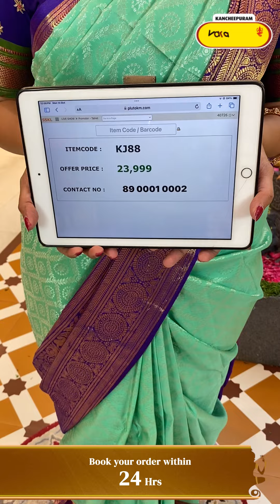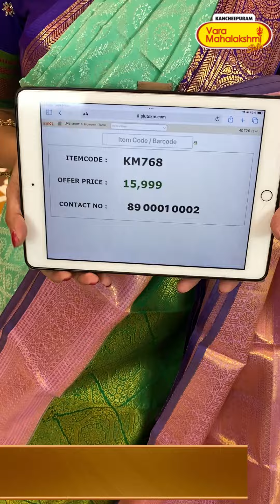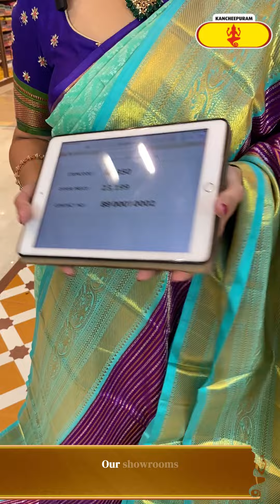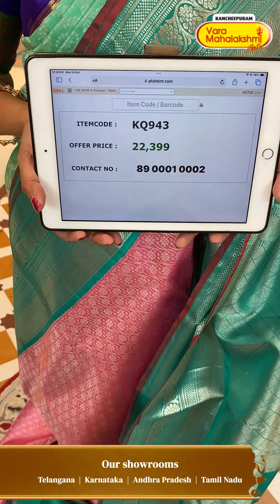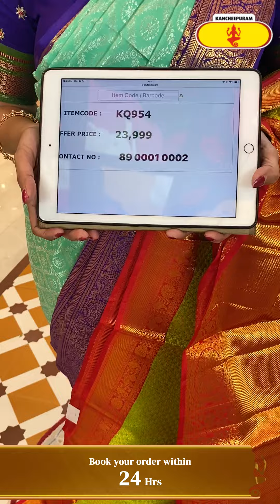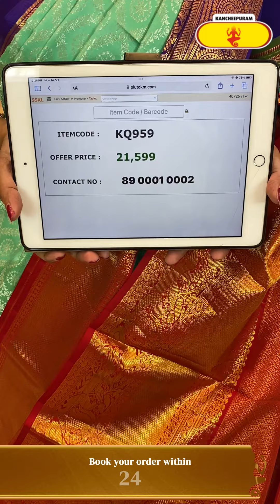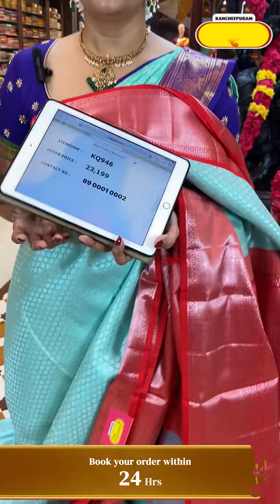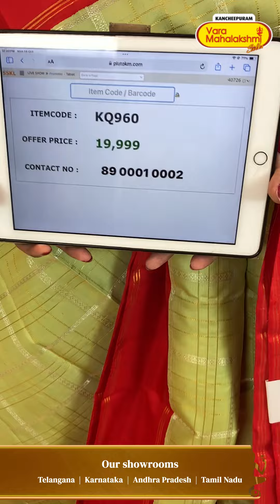Kanchi Korvai Sarees | Kancheepuram Varamahalakshmi Silks Sarees LIVE